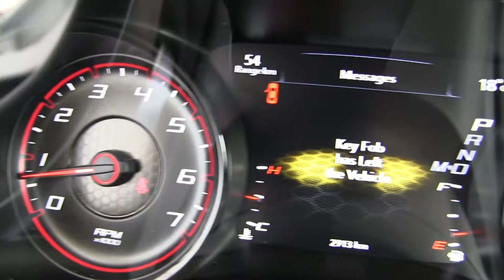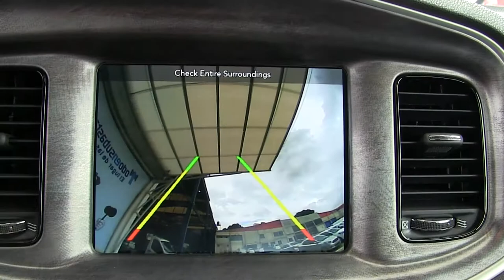Dodge / Charger / 2018 - h157154